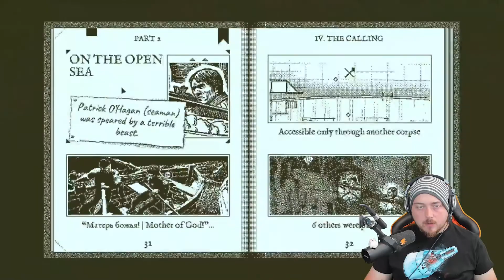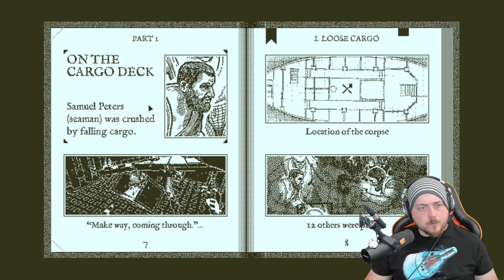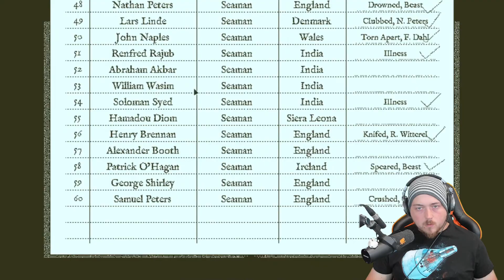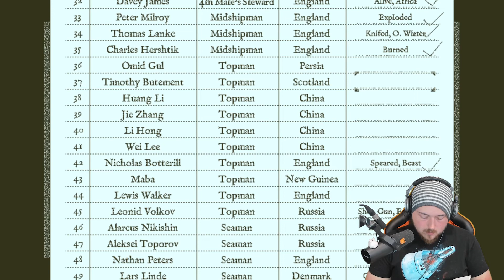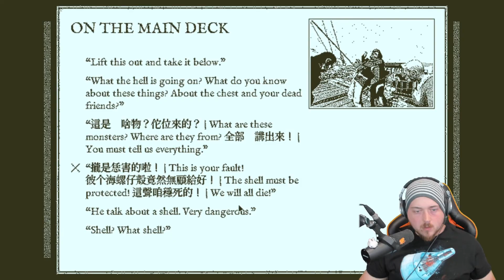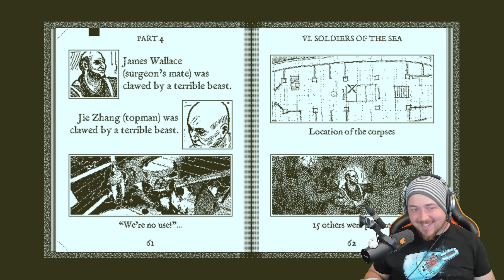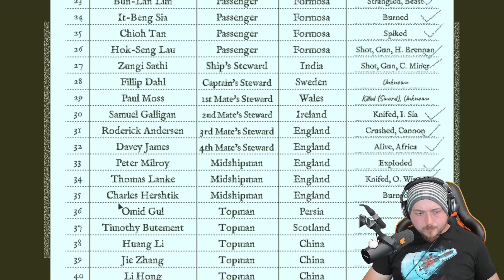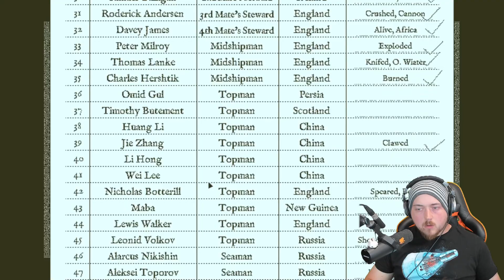Hammocks! - Ep#16 - The Return of the Obra Dinn playthrough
Welcome to my first playthrough of Return of the Obra Dinn! I have seen a little bit of this game second hand, but never played it before myself. I am excited to discover the story and figure out what happen on this seemingly cursed ship.